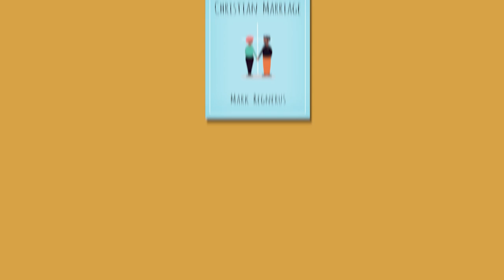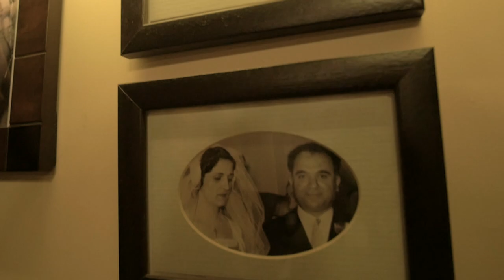"The Future of Christian Marriage" By Dr. Mark Regnerus - Book Trailer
Dr. Mark Regnerus's book "Future of Christian Marriage" is available for purchase on Amazon

Marriage has come a long way since biblical times. Women are no longer property, and practices like polygamy have long been rejected. The world is wealthier, healthier, and more able to find and form relationships than ever. So why are Christian congregations doing more burying than marrying today? Explanations for the recession in marriage range from the mathematical--more women in church than men--to the economic, and from the availability of sex to progressive politics. But perhaps marriage hasn't really changed at all. Instead, there is simply less interest in marriage in an era marked by technology, gender equality, and secularization.

Mark Regnerus explores how today's Christians find a mate within a faith that esteems marriage but in a world that increasingly yawns at it. This book draws on in-depth interviews with nearly two hundred young-adult Christians from the United States, Mexico, Spain, Poland, Russia, Lebanon, and Nigeria, in order to understand the state of matrimony in global Christian circles today. Regnerus finds that marriage has become less of a foundation for a couple to build upon and more of a capstone. Meeting increasingly high expectations of marriage is difficult, though, in a free market whose logic reaches deep into the home today. The result is endemic uncertainty, slowing relationship maturation, and stalling marriage. But plenty of Christians innovate, resist, and wed, and this book argues that the future of marriage will be a religious one.